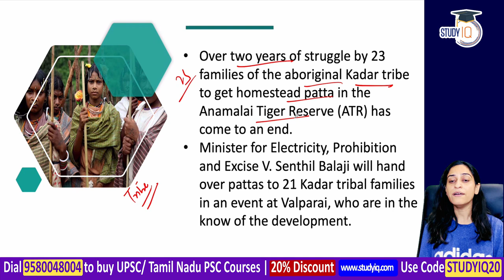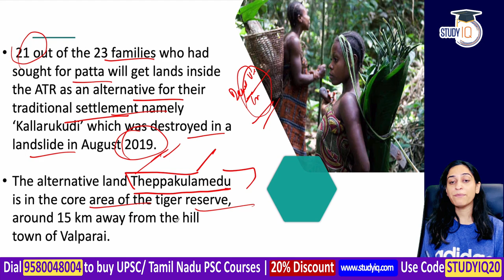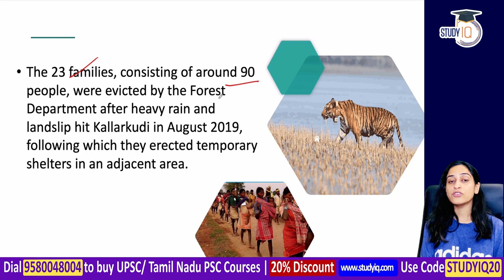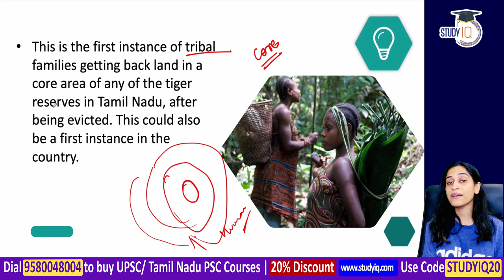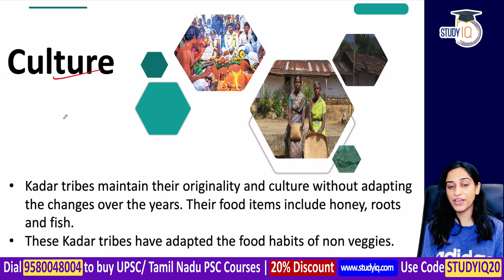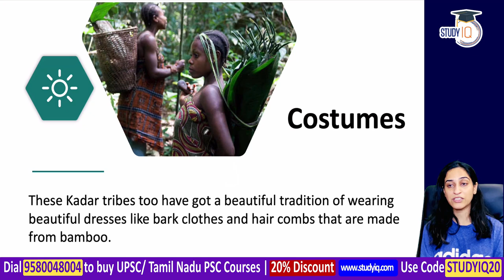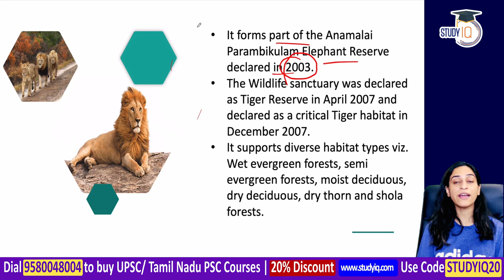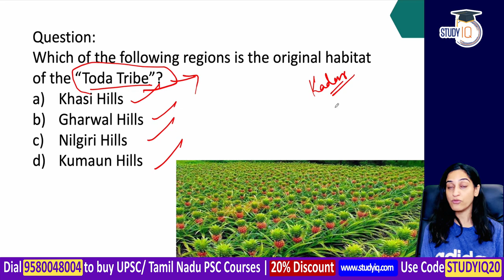Kadar Tribe in Anamalai Tiger Reserve Know all about it - TNPSC Govt Jobs, Tamil Nadu Civil Service